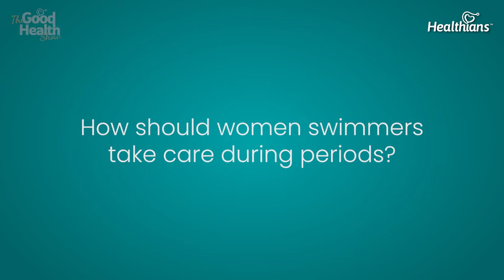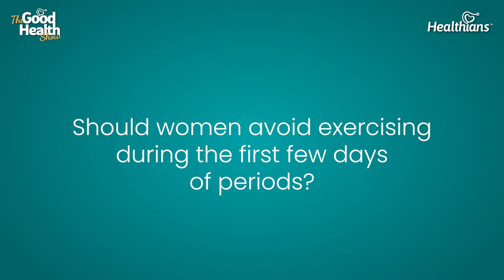Swimming On Your Period – Can or Can’t? Healthians - The Good Health Show, Ep- 47